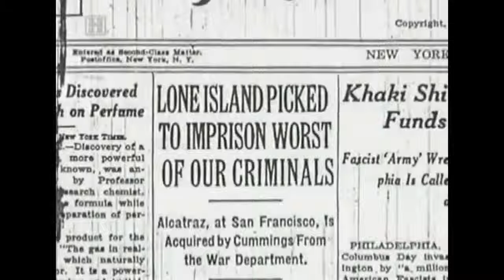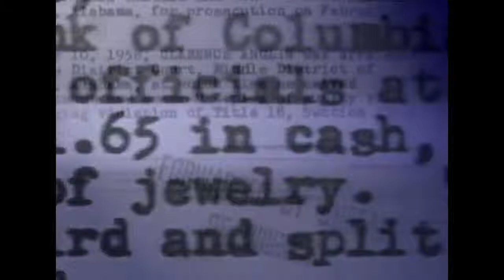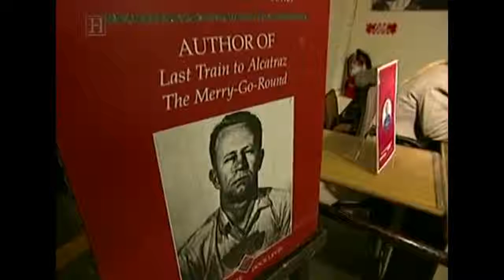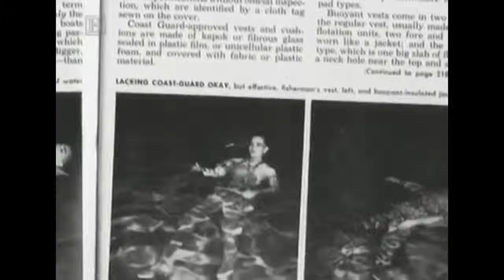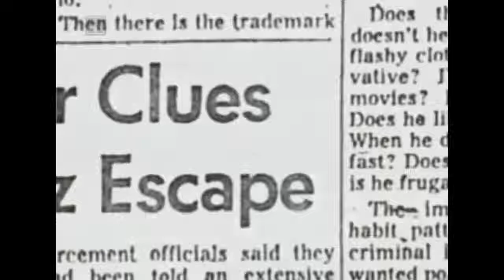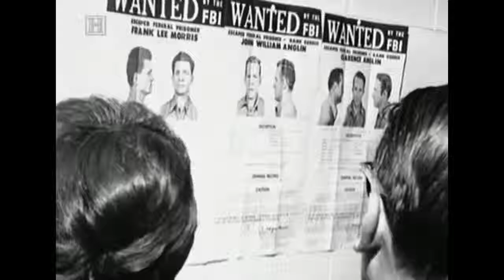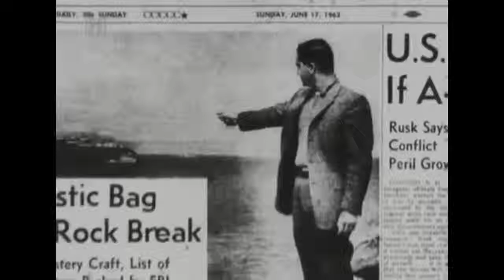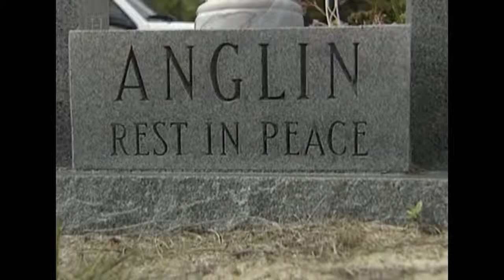Escape Breakout From Alcatraz Documentary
Escape Breakout From Alcatraz

Number 9 of our top 10 Documentaries